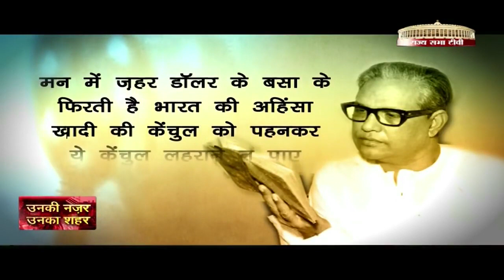मजरूह सुल्तानपुरी दोस्तों संग 20फिट ऊंचे बांस की कलम बनाकर नाचे,बोले देश और कलम आज़ाद है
देखिए मजरूह सुल्तानपुरी पर मेरी फ़िल्म का एक हिस्सा